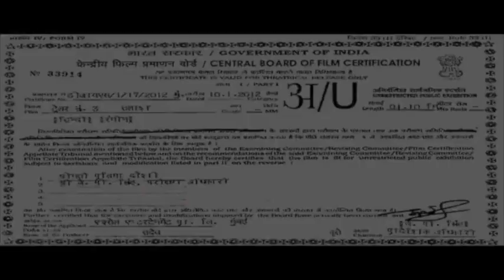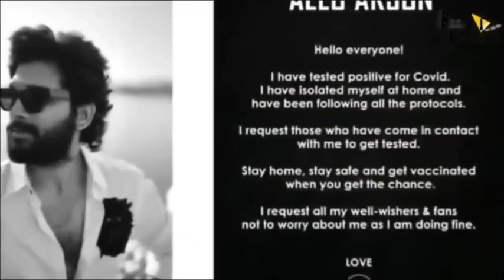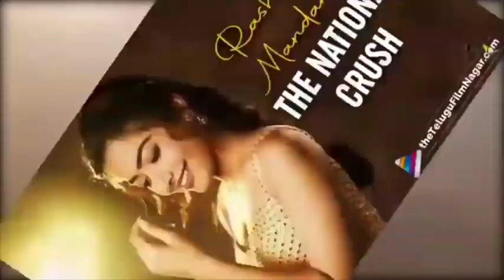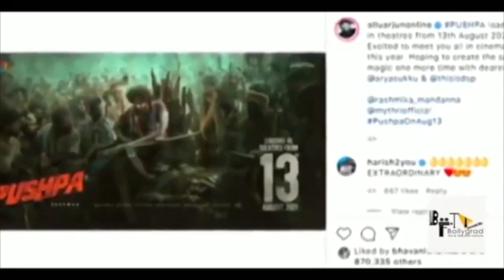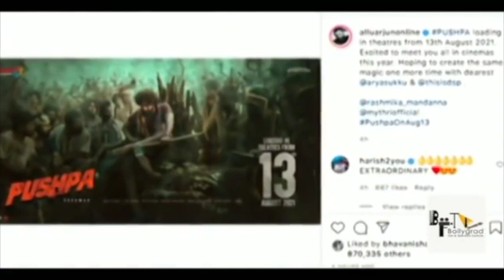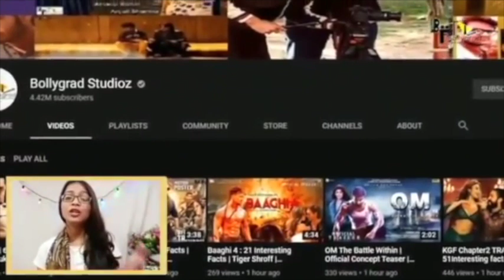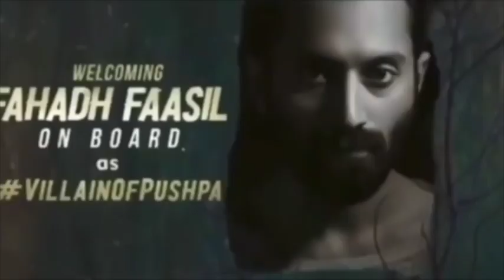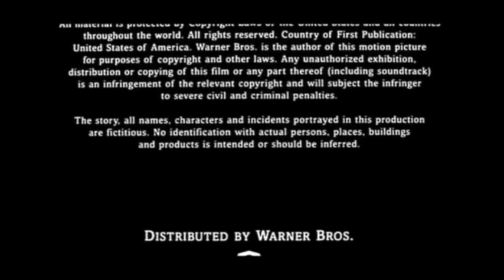Pushpa Full Movie Hindi Dubbed HD Facts 4K | Allu Arjun | Rashmika Mandanna | Sukumar | Devi Prasad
Pushpa FULL MOVIE FACTS HD 4K | Allu Arjun | Rashmika Mandanna | Faahadh Faasil | Y RaviShankar

Here Are some full movie  Interesting and Amazing Facts about the movie Pushpa Starring Allu Arjun and Rashmika Mandanna as the Lead Cast. Directed by Sukumar and Will be produced Under Mythri Movie Makers.

The film was formally launched in October 2019.[22] Devi Sri Prasad is composing the film's music. Polish cinematographer Miroslaw Kuba Brozek, who worked for Nani's Gangleader (2019) was signed for the film. Karthika Srinivas is performing the film's editing, whereas Mounika and Ramakrishna, the art directors of Sukumar's previous film Rangasthalam (2018) were chosen for production design.

pushpa full movie is amazing movie of allu arjun and rashmika mandana
pushpa movie is another spy and action movie,
pushpa movie review is available on bollygrad studioz,
pushpa box office collection will break all the records,
pushpa review is interesting to watch,
pushpa trailer was so griping,
allu arjun and rashmika mandana pushpa is best movie to watch,

Pushpa is an upcoming Indian Telugu-language action thriller film written and directed by Sukumar with Allu Arjun and Rashmika Mandanna in the lead roles along with Prakash Raj and Jagapathi Babu in key roles.
Rashmika Mandanna
Production
company
Mythri Movie Makers
Muttamsetty Media
Country India

Uploaded by: Bollygrad Studioz
Updated by: Sukanya